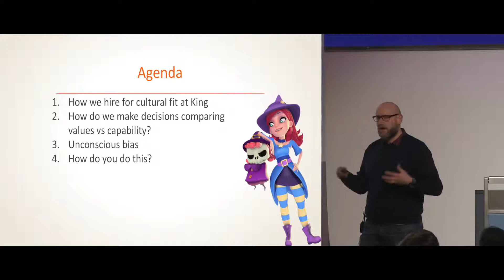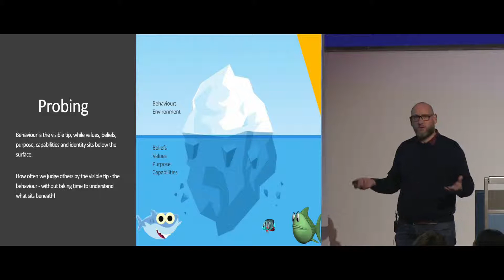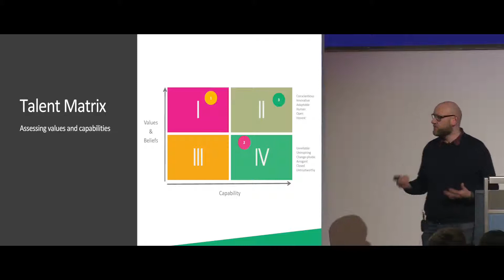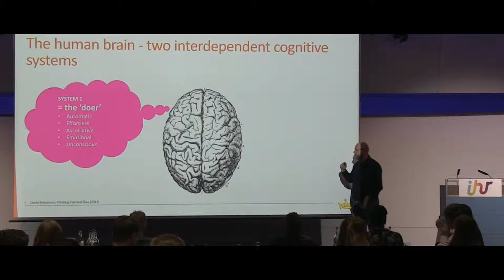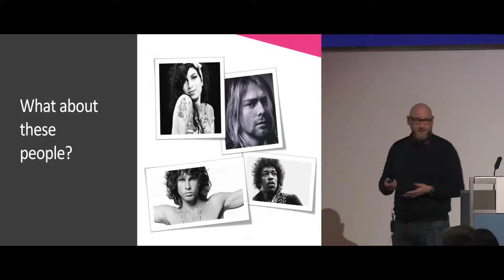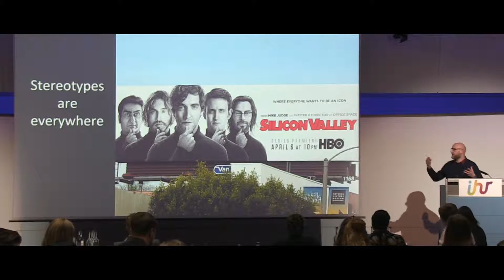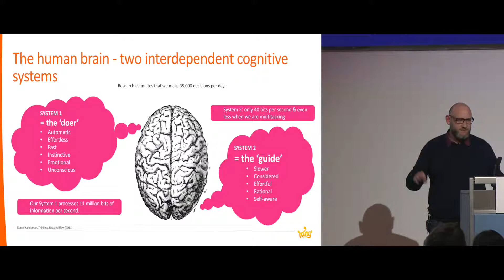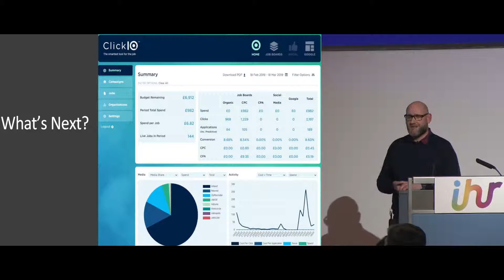Hiring for Cultural Fit – What it Means & How to Do It Right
Gary Manning, King